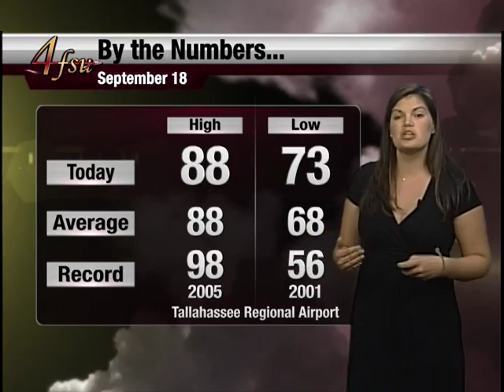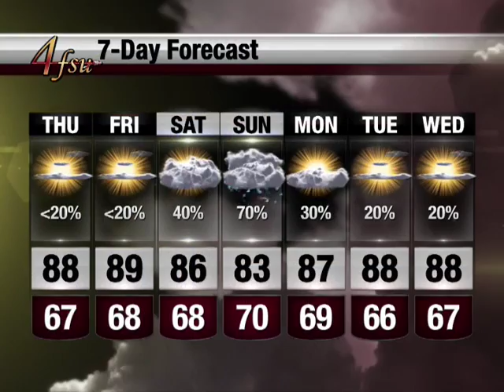FSU Weather: September 18, 2013